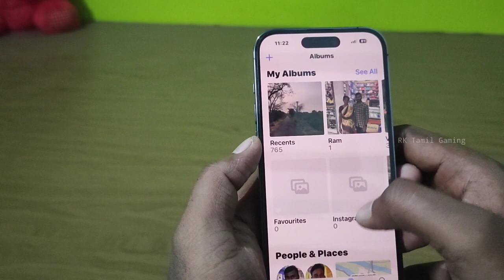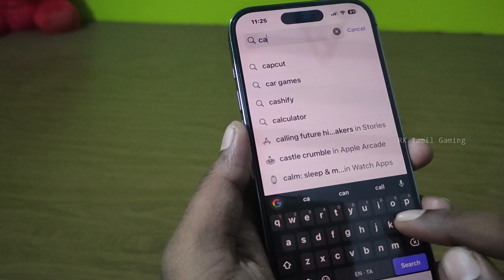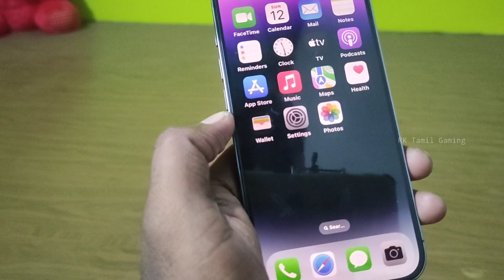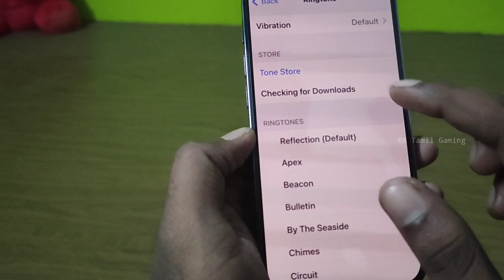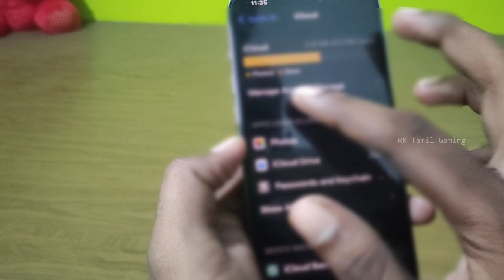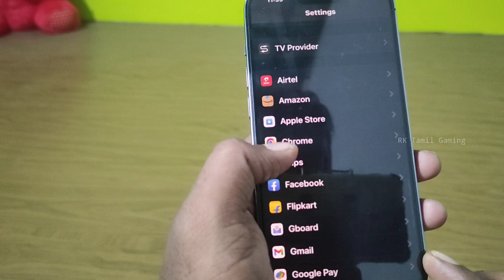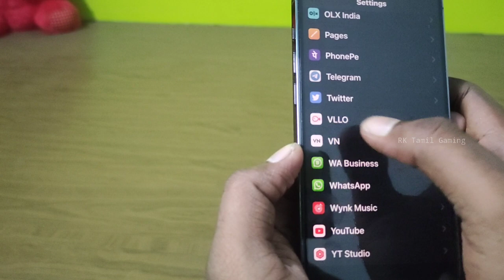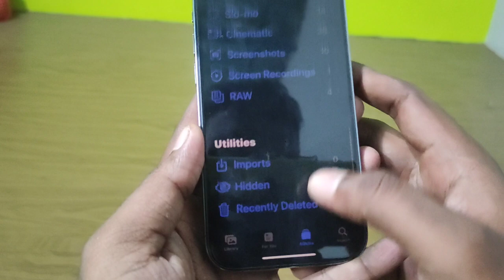அப்புடி என்னதான் இருக்கு Apple Iphone மொபைலில் | Iphone 14 Pro Full Review in Tamil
Apple Iphone 14 Pro 256gb Review in Tamil